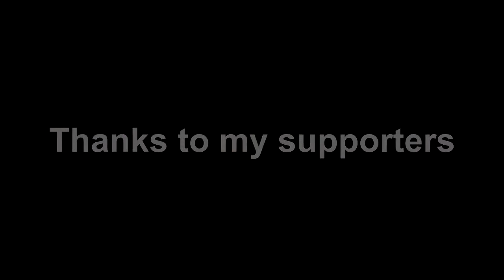My first weightlifing competition (with a wrist injury)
So after weeks of training, a wrist injury, panicking about the wrist injury, panicking about not losing the weight to make 77kg. I finally got to my first competition and survived. I was a great experience and I'd recommend it to all aspiring weightlifters.